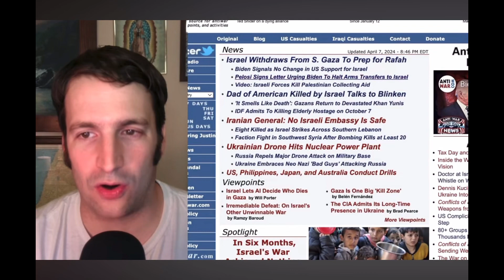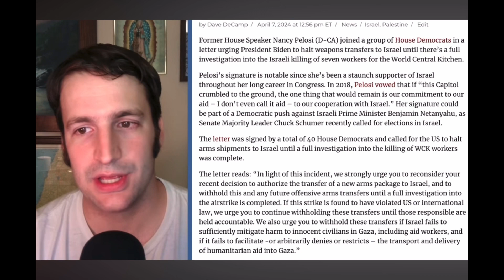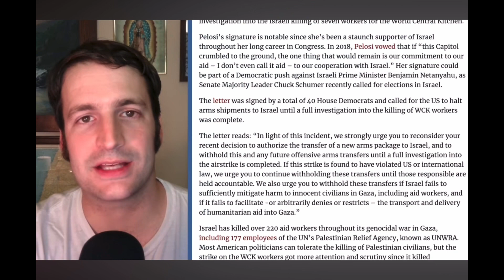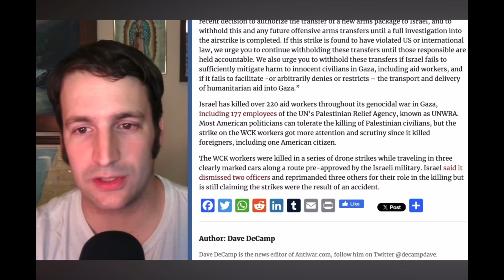Democrats are trying to get rid of Bibi?